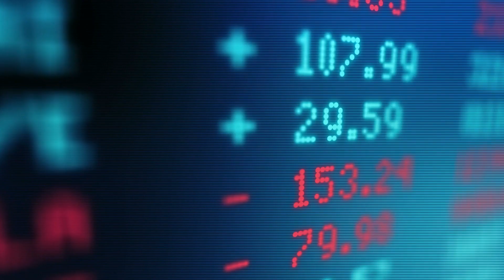The BlueAlly Manifesto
At BlueAlly, our mission is to make technology more accessible, more certain, and more impactful for every organization.

In a digital age where advanced technology often comes with added complexity, embracing next-gen IT can be a next-level task. BlueAlly offers a full suite of IT managed and consulting/professional services that enable organizations to thrive on the benefits of advanced technology.

From cloud to cybersecurity, infrastructure to application modernization,  we thrive on cutting-edge technologies and services. Elevate the impact of technology across your enterprise with world-class expertise that produces game-changing insights. Turn complex decisions into clear opportunities with a trusted guide to technology that ensures the next digital advance will be your decisive advantage. Trade IT complexity for capability with solutions that elevate possibilities, and advance with certainty, knowing you have BlueAlly as your ally in next.